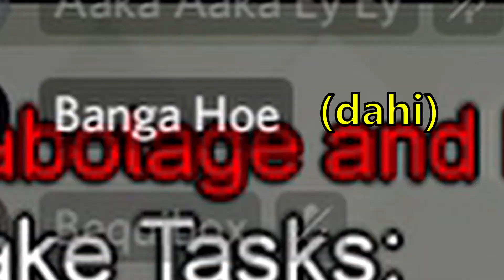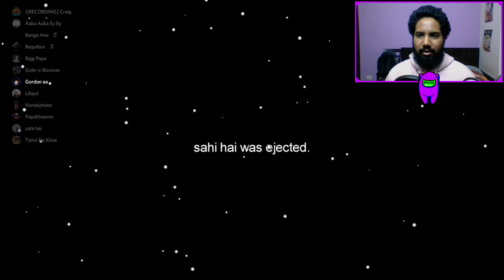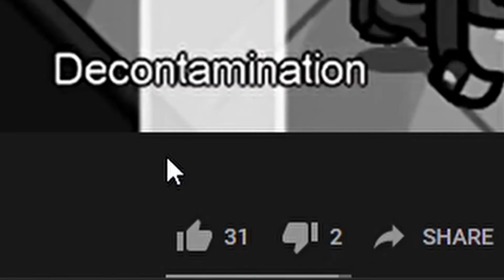AMONG US SWAP WITH PAAJI | INSANE WIN | PART 1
sabko mere chalne se problem hai...
AMONG US SWAP WITH PAAJI
FOLLOW PAAJI

Amazon Music